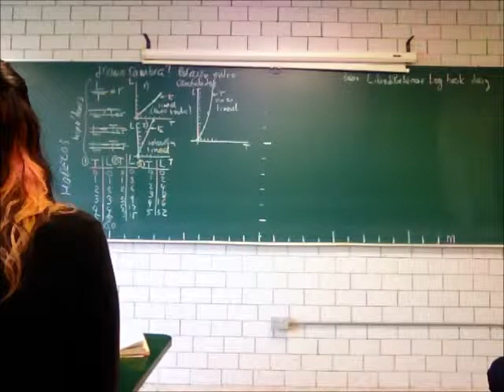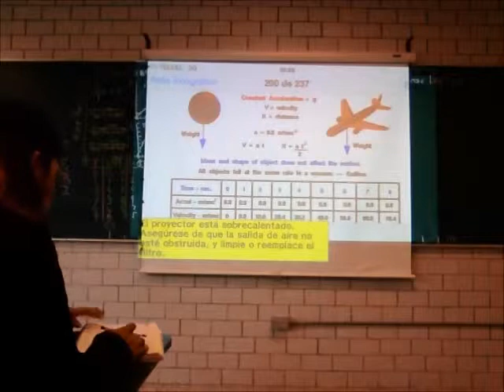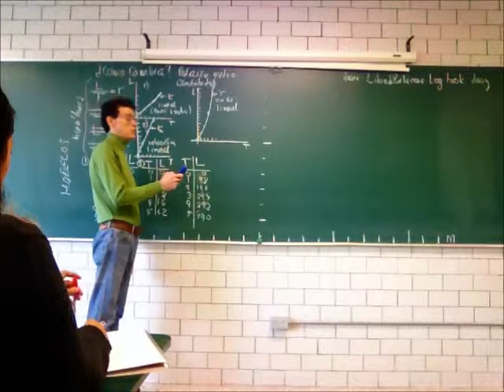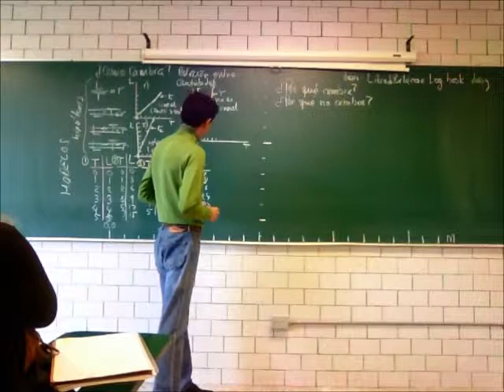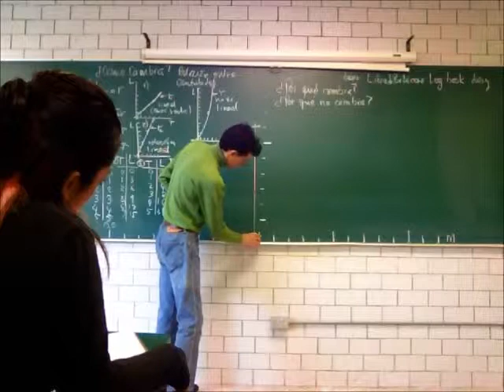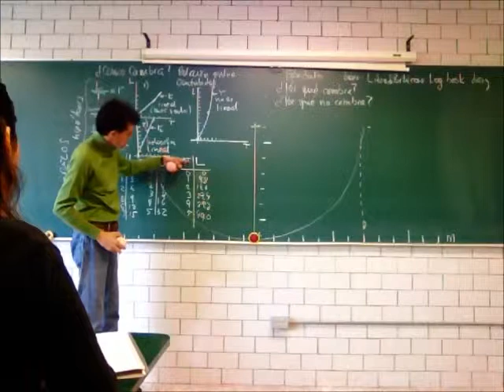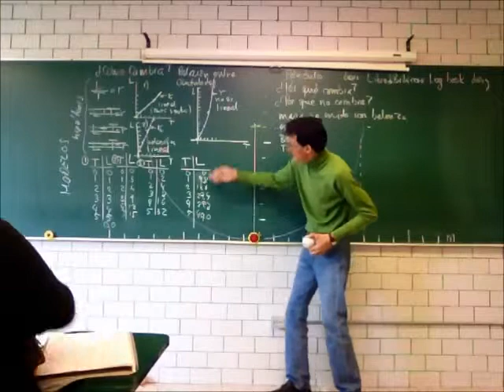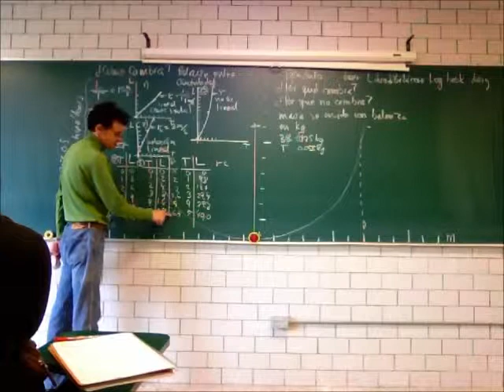Movimiento lineal y no lineal: velocidad y aceleración - Prof Raúl Alva 2/3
Movimiento lineal y no lineal: velocidad y aceleración, segunda parte